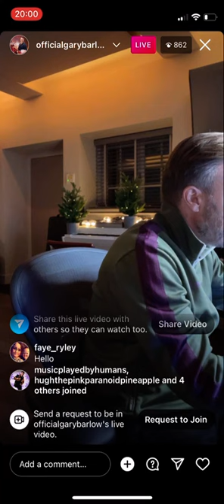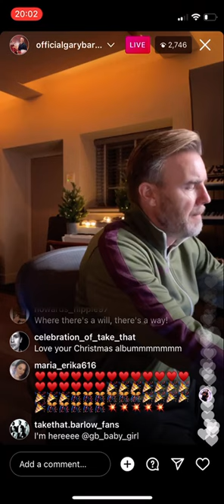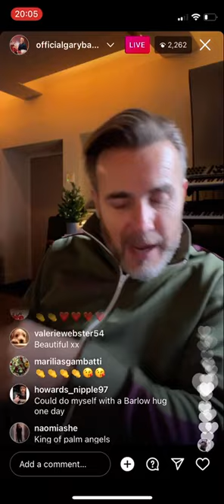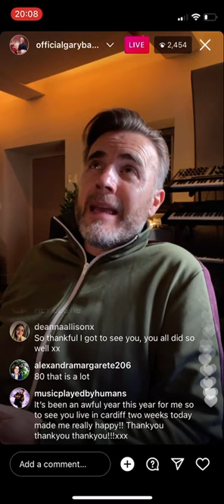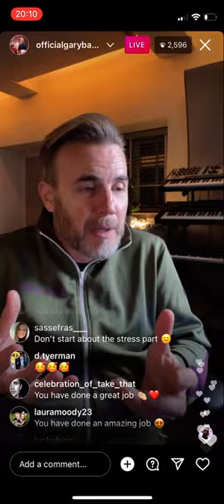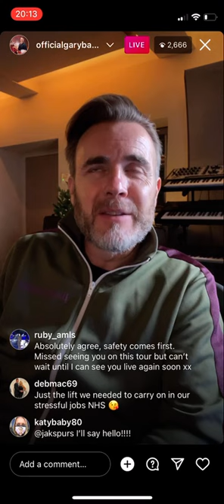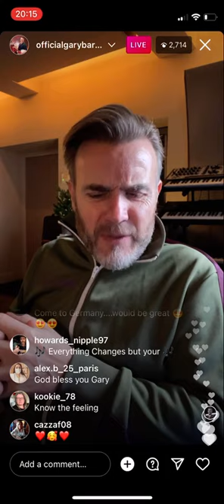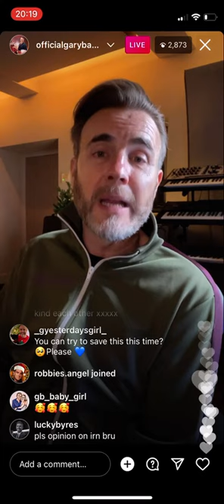Gary Barlow Instagram Live- 19/12/21